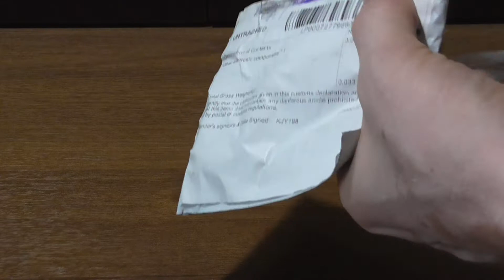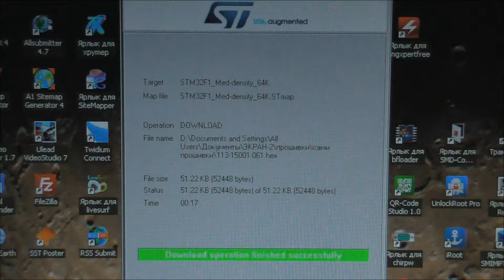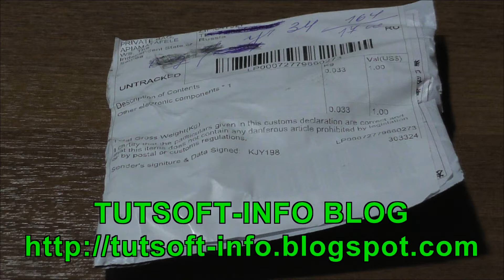Программатор на чипе PL2303HX (Распаковка). PL2303HX Chip Programmer (Unpacking).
Программатор на чипе PL2303HX дошел в заявленные продавцом сроки, без повреждений. Работает, прошивает без каких либо замечаний. Компактная, удобная штучка. По адекватной цене. Продавцу спасибо за доставку!
Работа с ePN Cashback. Сегодня с ePN работают 200 000 вебмастеров из более чем 100 стран мира. Зарабатывай вместе с ними!

- Программатор ST LINK Stlink ST-Link V2 Mini STM8 STM32 для загрузки с крышкой A41
- Высокоскоростной USB SPI программатор EZP2019, поддержка 24 25 93 EEPROM 25 Flash BIOS Чип 5 гнездо
- USB-программатор CH341A 24 25 серия EEPROM Flash BIOS, модуль SOP16 SOIC16, тестовый зажим для 25 серий RT809F TL866CS TL866A
- CH341A 24 25 серия EEPROM Flash BIOS USB программатор модуль + SOIC8 SOP8 тестовый зажим для EEPROM 93CXX / 25CXX / 24CXX

1. (5-10 шт.) 100% новый набор микросхем STM32F103C8T6 STM32F 103C8T6 с чипсетом для QFP-48
2. STM32F103C8T6 STM32F103C8T6TR STM32F103 32-битный MCU ARM IC со вспышкой для STM32
3. CS32F103C8T6 полностью заменить STM32F103C8T6 STM32F103 LQFP-48 в наличии на базе ARM 32-бит MCU со вспышкой для STM32

MSSoft Info it is information blog about the computer software. The news, new products and some other programs.